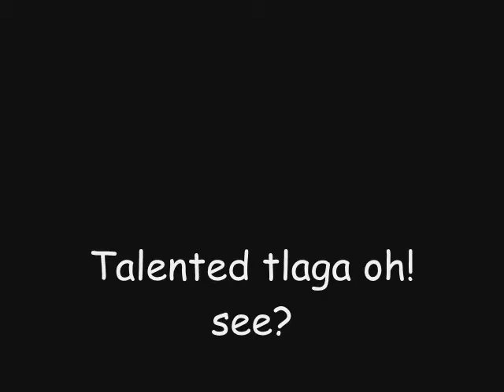KESB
for you

Kraig :P